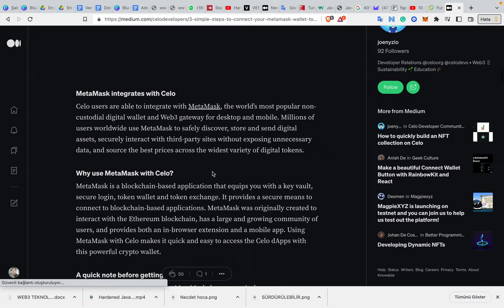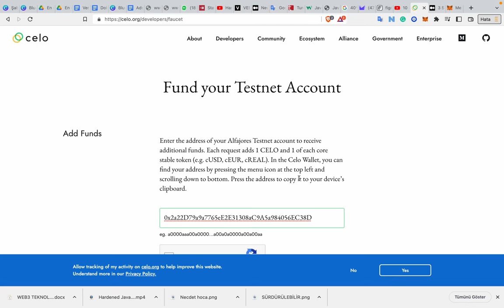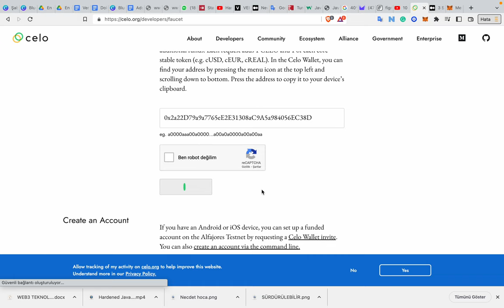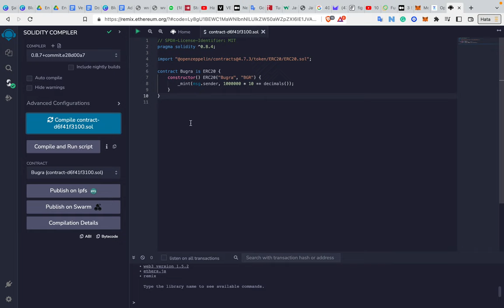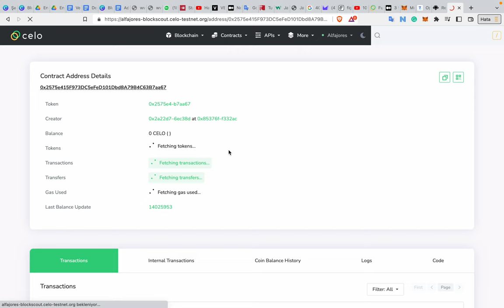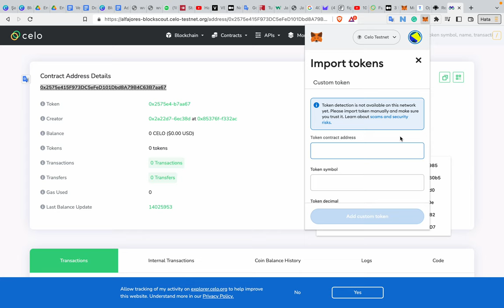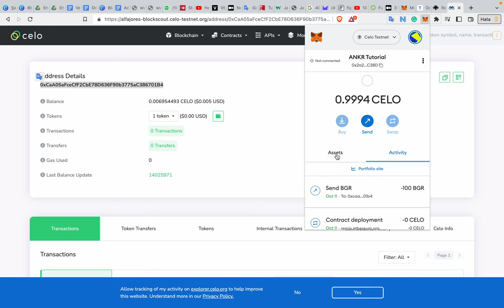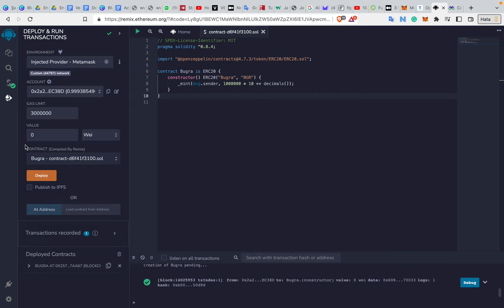Celo Testnet Token Oluşturma